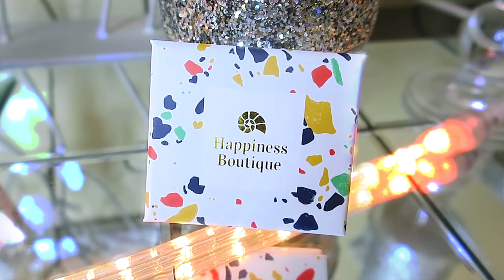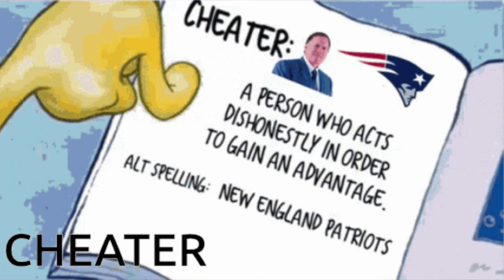REAT TALK IT JUST DOESN'T GET ANY WORSE THAN THIS MUFFINISMYLOVERS TELL TALE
REAT TALK THE DECEPTION IS REAL HE STOOD ME UP love relationship unfaithful behavior, marriage advice real talk with muffinismylovers how to be happy how to love how to be loyal divorce, liar, wealth health how to

WRITE OR SEND US LOVE GIFTS TO:
Muffinismylovers

SOME OF MY FAVORITE SITES